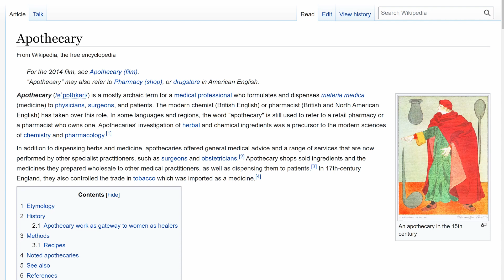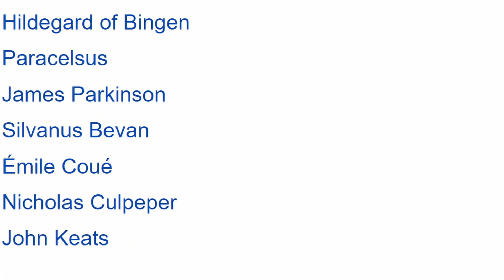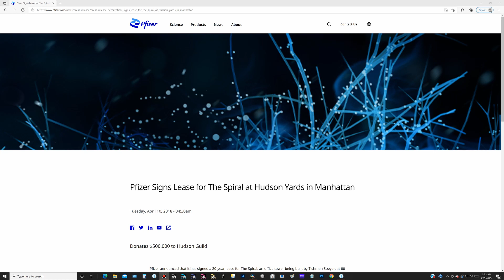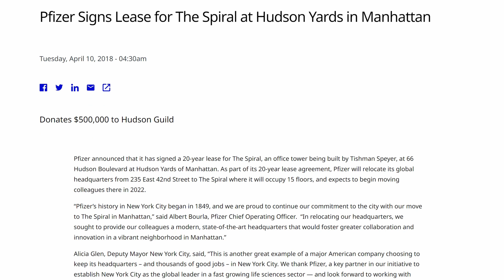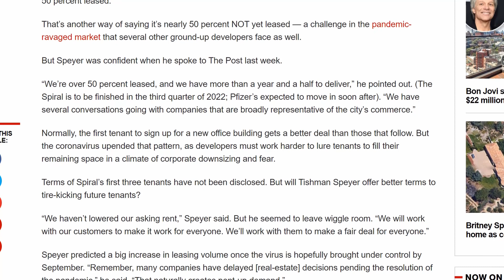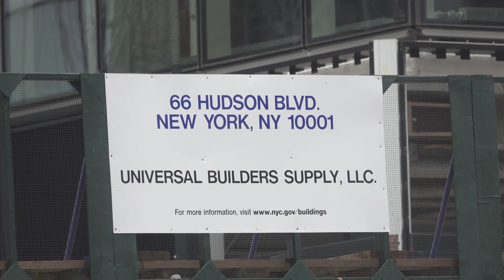66 Hudson Blvd Feb 24, 2022